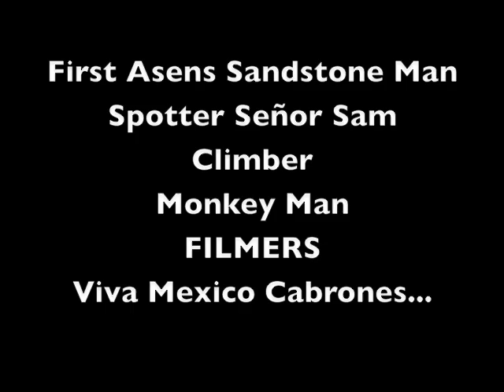Sandstone Man 1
climbing boulder st george